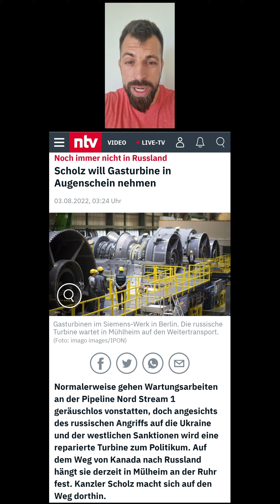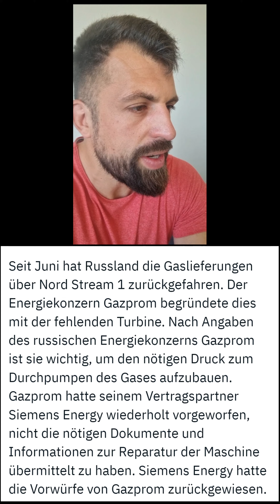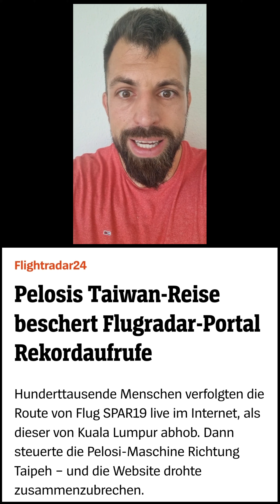Gasturbine für Nord-Stream1 ist immer noch in Deutschland und nicht in Russland - Scholz regelt😅🤡